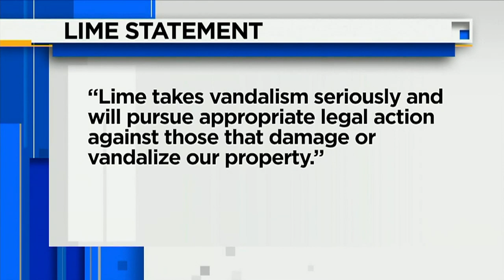Man caught on camera tampering with Lime scooters in Fort Lauderdale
A home surveillance camera captured images that appear to show a man tampering with two electric scooters earlier this summer outside a home on Southeast First Street in Fort Lauderdale, just a couple of blocks from Las Olas Boulevard.